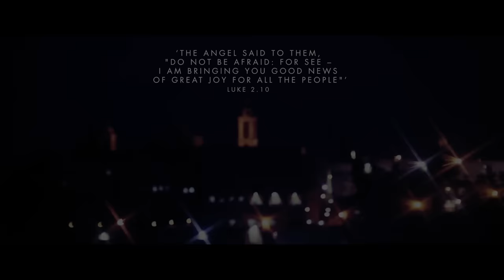Friar Alessandro - Adeste Fideles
"I'm very excited, because it's the first time for me to stay here in the Holy Land and to discover the holy places of Jesus... where Jesus was born. I'm very moved inside." - Friar Alessandro
"Voice of Joy" is a collection of traditional Christmas carols, seasonal melodies and sacred arias, recorded in two very different locations: the United Kingdom and Bethlehem, the latter in the heart of the Holy Land.

Music video by Friar Alessandro performing Adeste Fideles. (C) 2013 Decca Music Group Limited